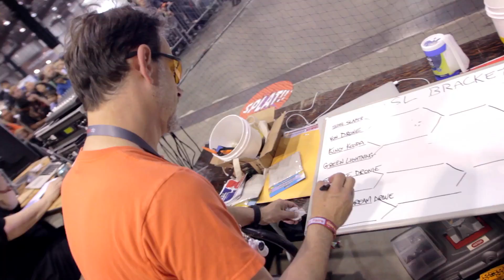Flying Robots Battle At "Game Of Drones" Meet The Makers | Intel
Kyle Ettinger is a pilot in the Bay Area, California-based Aerial Sports League, Game of Drones. In this episode of Meet the Makers, Kyle explains the basics of flying robot battle as well as detailing some of the rationale that went into his unique drone build.